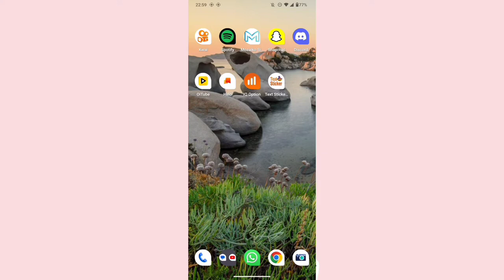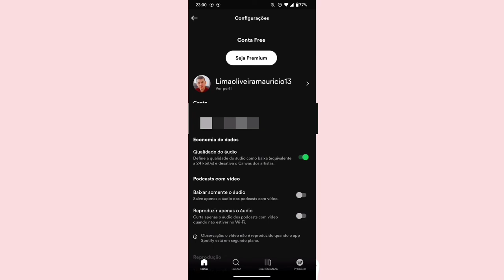COMO APAGAR OS DOWNLOADs (de música) PARA OUVIR OFFLINE APLICATIVO SPOTIFY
Fala Pessoal.
Nesse vídeo você vai saber como está o apagando os donwload de músicas para ouvir offline no Spotify.